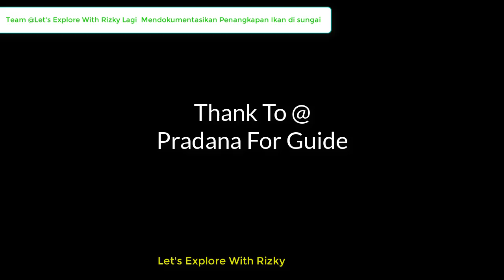Fish River People || catch fish in the river.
Selamat datang teman teman di chanel Let's Explore With Rizky, Kali ini kita akan Meng Explore tentang Menjaring Ikan di bekas aliran sungai yang lagi di kuras di mana Ikan Habitat asli nya akan banyak bermunculan hilir mudik ke sana kemari dan di sini banyak sekali di manfaat kan Penduduk Lokal untuk menjaring atau menangkap pakai alat yang lain supaya dapat ikan.. untuk Lebih Jelas nya kita Lihat yuk Chanel : Let's Explore With Rizky dan Jangan Lupa ya Beri Komentar ,Like dan Klik Subscriber supaya Berlangganan di Chanel Kami. Da..da.

1.Song Opening :  Dance With Me - Ehrling
    Time         :  00.00
2.Song Opening :  Someways - Nicolai Heidlas Music
    Time         :  01.33
3.Song Opening : Tonight - FortyThr33
    Time         :  03.31
4.Song Opening :  PAINT IT! - Nicolai Heidlas
    Time         :  06.16
5.Song Opening : DRIVE - Nicolai Heidlas Music
    Time         :  09.30

-Directed and Produced by Hermawan
-Videography by Hermawan
-Editing by Hermawan
-Details Country by United Kingdom
-Credit by